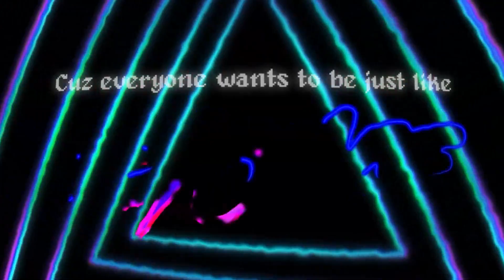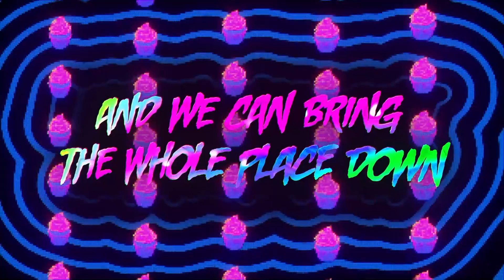MATTN x Gabry Ponte x Mad City - Beyonce (Dimitri Vegas Edit)